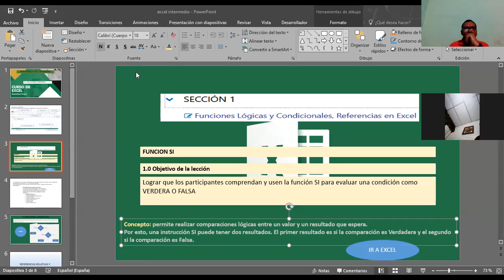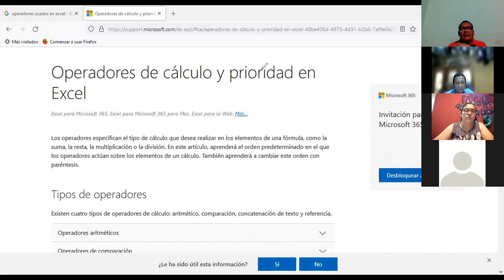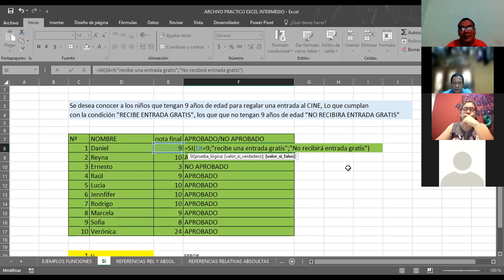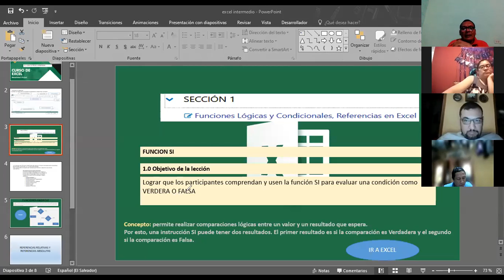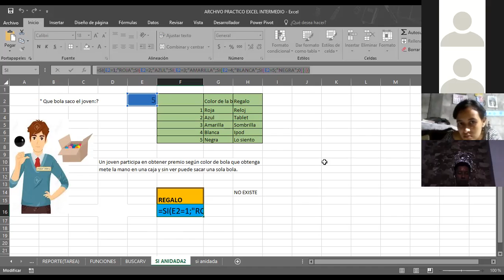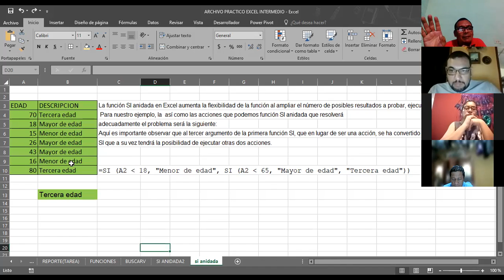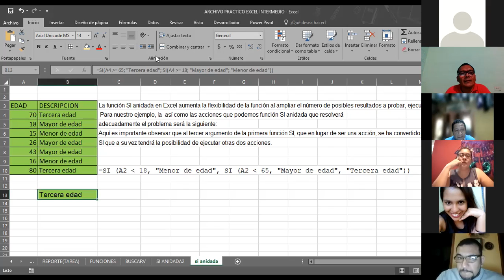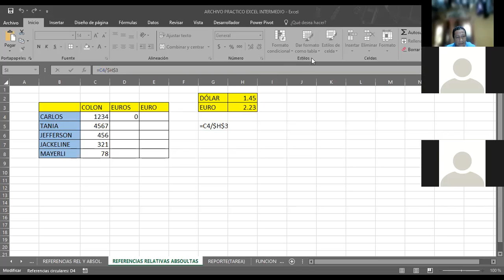Ingles Corporativo-EXCEL INTERMEDIO FUNCION SI CLASE_1